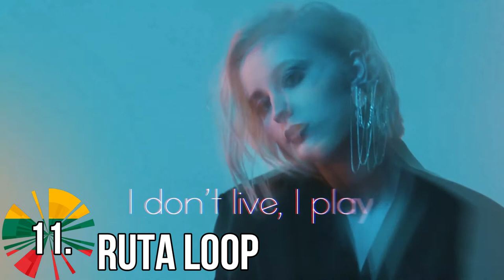Eurovizijos dainų konkurso nacionalinė atranka 2020 My top 14 so far (VOICE RATE ONLY)